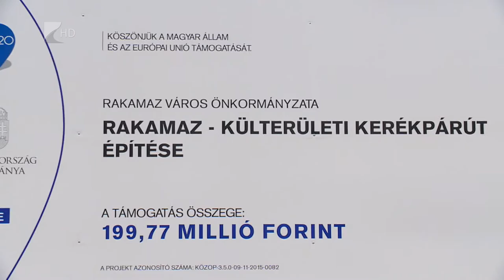Kerékpárút Rakamazon - Kölcsey Tv